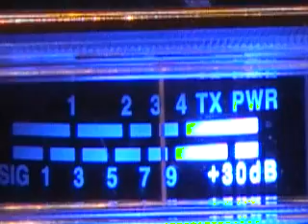DX 116 BRICKMAN 321 NC- SQUIRELL 292 OKLAHOMA.wmv